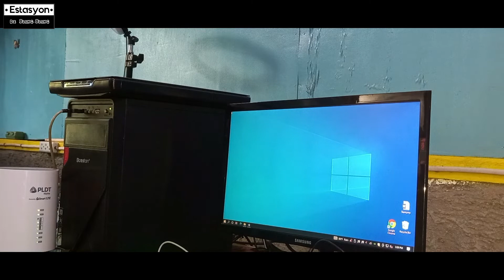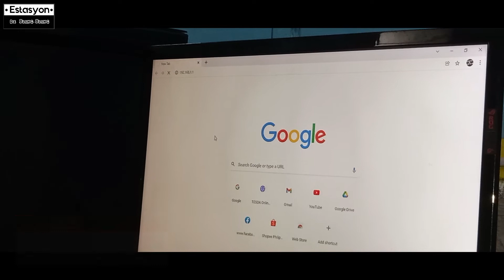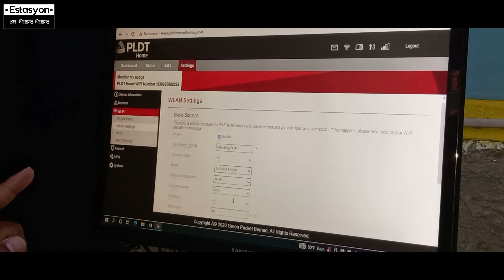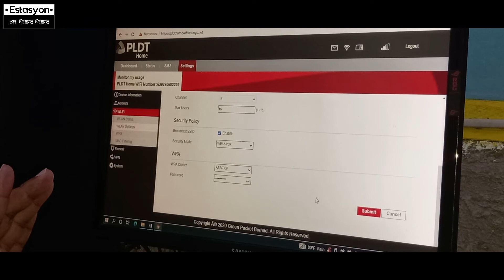How To Change Wifi Name and Wifi Password For PLDT Home Prepaid Wifi - Powered By Smart LTE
This video shows how to change wifi name and wifi password for PLDT Home Prepaid Wifi - Powered By Smart LTE. If you have some questions or reactions about this video please use the comment section.